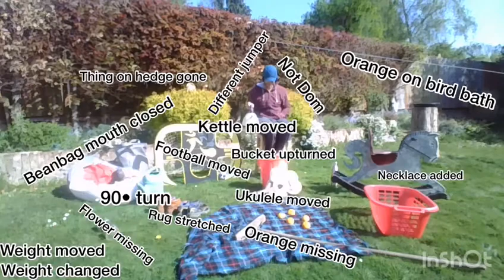#19 - Spot the Difference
Many flock to Zoom to join this next challenge. Watch and see if you can do any better in this live spot the difference task!